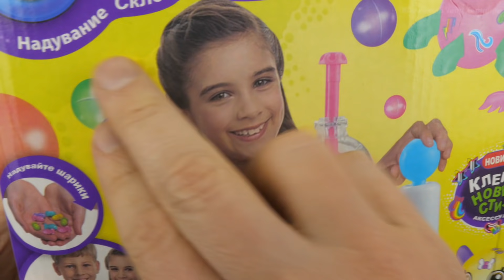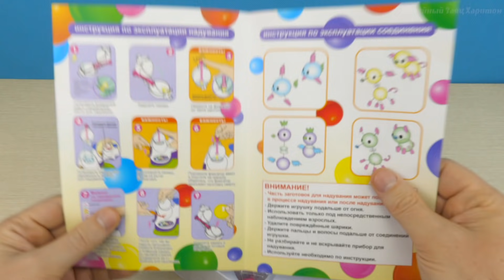OONIES И ВЕСЕЛЫЙ МИНЬОН ДЛЯ ЖЕЛЕЙНОГО ЗАЙЦА ХАРИТОНА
Boosty Заходи в Магазин Харитона Сегодня делал фигуры из шаров конструктора OONIES ООНИЕС для желейного зайца Харитона, после чего Харитон танцевал с веселым Миньоном.